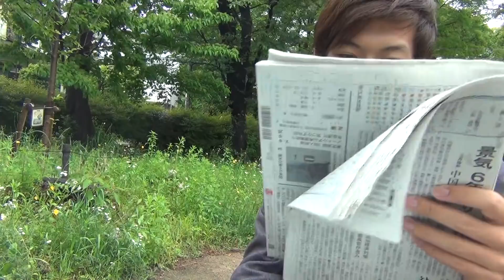仁徳天皇陵の世界遺産登録に一同驚嘆！ 陽キャラYouTuberが宮内庁に放った衝撃の一言とは…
①ユネスコの諮問機関イコモスが、仁徳天皇陵とされている大仙古墳を世界文化遺産に推薦した。登録は確実。
②大仙古墳が本当に仁徳天皇陵かどうかはかなり疑わしい。
③もっと言えば、継体天皇以前に皇室が存在したのか、もしくはそれ以前、神話時代からの皇室と継体天皇以降の皇室が同じなのかも疑念の余地がある。
④古墳を調査すれば、神話時代との繋がりに関して何かわかるかもしれないが、宮内庁が頑なに調査を拒否しており、何も調べることができない。
⑤もし継体天皇が現在の皇室の祖だったとしても、皇室が世界一長く続く”王室”であることは間違いないらしい。